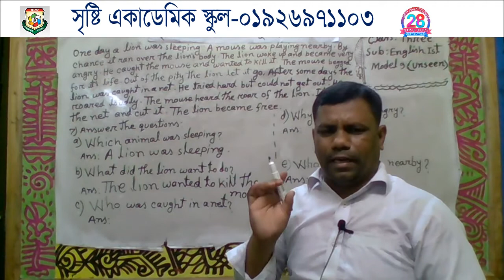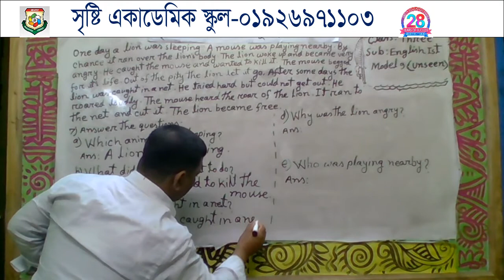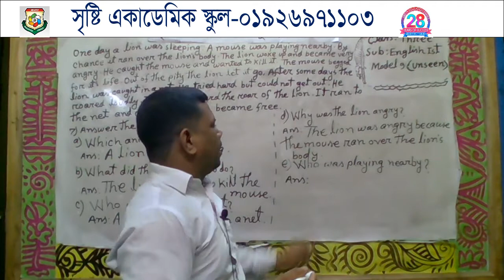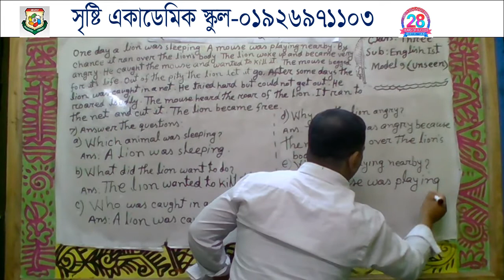সোহেল রানা,৩য় শ্রেণি,ইংরেজি ১ম,MODEL 9,UNSEEN PASSAGE,7 NO